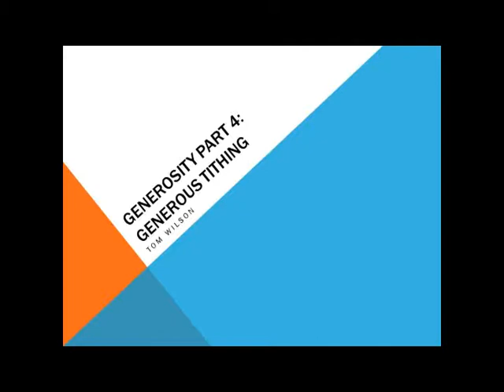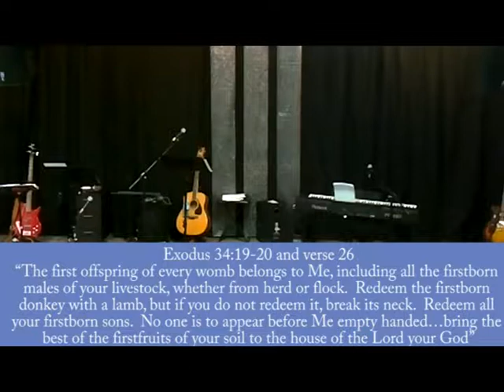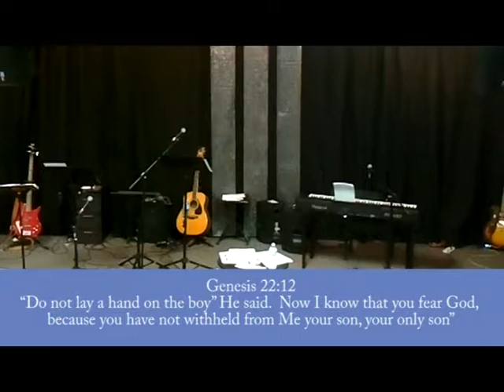Tom Wilson Generosity Part 4: Generous Tithing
Join us every Sunday morning at 10:30!